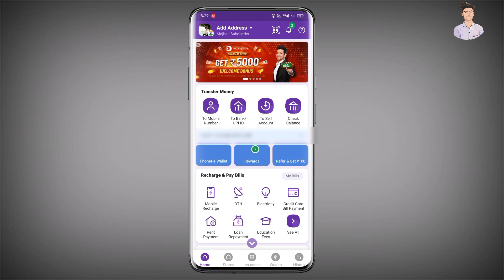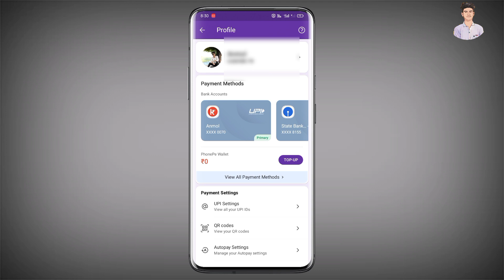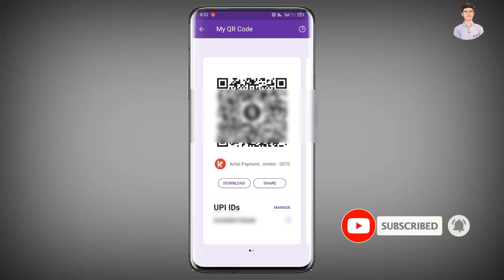PhonePe Ka UPI Pin Kaise Pata Kare || PhonePe Me Qr Code Kaise Pata Kare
PhonePe UPI Pin ||

In this video you will learn to phone pay UPI Pin end qr code from online app phone pay

इस वीडियो में आप सीखने वाले है की फोन पे का यूपीआई पिन और क्यूआर कोड कैसे पता कर सकते है

Frequently Asked Questions:
Anmol advice
phonepe ka upi pin kaise pata kare
Phonepe ka qr code kaise pata kare
phonepe ka upi pin forgot kaise kare
phonepe ka upi pin bhul gaye hai to kaise pata kare
phonepe qr code pata kaise kare
phonepe upi pin pata kaise kare
phonepe ka qr code kaise change kare
how to see qr code in phonepe
how to change upi pin in phonepe
phonepe ka upi id kaise pata kare
how to know upi pin in phonepe
how to find upi pin in phonepe
phone pay ka qr code kaise pata kare
phone pe ka upi id kaise pata kare